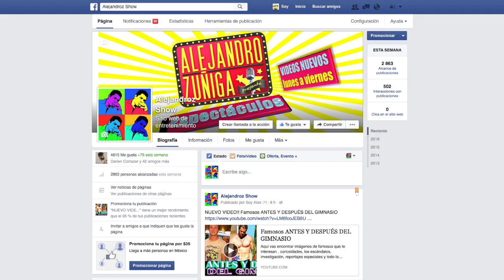Carita de Angel Actores Antes y Despues!! Actualmente, Reportaje Especial